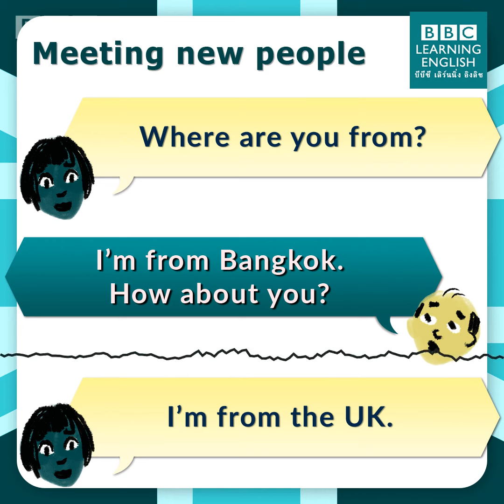Where are you from? คุณมาจากไหน?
ฟังชานและแคลร์ แนะนำวิธีการบอกว่ามาจากประเทศอะไร
Listen to Sian and Clare to find out how to tell someone where you come from.
แสดงเนื้อหาบทบันทึกเสียง
Clare
สวัสดีและขอต้อนรับสู่ Essential English Conversation บทสนทนาภาษาอังกฤษที่พบบ่อย My name’s Clare and…

Sian
I’m Sian. Hello. สวัสดี

Thai
ในคลิปนี้ เรามาเรียนวิธีถามว่า ‘คุณมาจากไหน’ กันนะคะ

ฟังบทสนทนาของเรา เลยค่ะ

Clare
I'm from Bangkok. How about you?

Sian
I'm from the UK.

Clare
ไม่ต้องกังวลถ้าฟังดูยาก เราจะแบ่งออกเป็นตอน ๆ เพื่อช่วยคุณฝึก
ดังนั้นมาฟังอีกครั้งและพูดตาม
ตอนแรก ชาน ถามว่า ‘คุณมาจากไหน’

Clare
แคลร์ก็ตอบว่า มาจากกรุงเทพฯ

Insert
I'm from Bangkok.

Clare
จากนั้น แทนที่จะทวนคำถาม ‘คุณมาจากไหน’ จะเป็นธรรมชาติกว่า ถ้าเราพูดว่า ‘แล้วคุณล่ะ’

Clare
ประโยค ‘How about you?’ นี้สามารถใช้ถามได้หลายเรื่อง

จากนั้น ชานพูดว่า มาจากสหราชอาณาจักร

Clare
ดีมาก คราวนี้มาตรวจสอบสิ่งที่คุณพูด โดยฟังจากการสนทนา ของหลาย ๆ คนที่ถามคำถามเดียวกัน

Insert
Hi Li where are you from?

I'm from China. How about you?

I'm from Ireland.

Clare
เยี่ยมเลยค่ะ อย่าลืมฝึกพูดภาษาอังกฤษกันด้วยนะคะ สวัสดีค่ะ

สรุป

คุณมาจากไหน

ฉันมาจากประเทศไทย

I'm from Thailand

ฉันมาจากสหราชอาณาจักร

แล้วคุณล่ะ